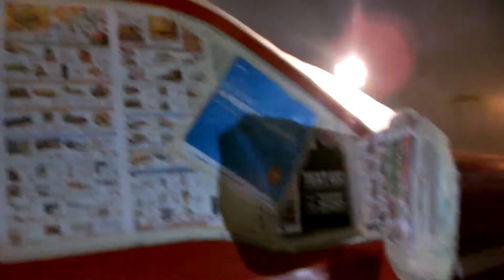spraying the Red Ford F250!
in this video I show the final kleen step before we can spray and then we just spray the car up with the red paint. unfortunatly I did not get the clear coat on this job. thanks for watching and sub!